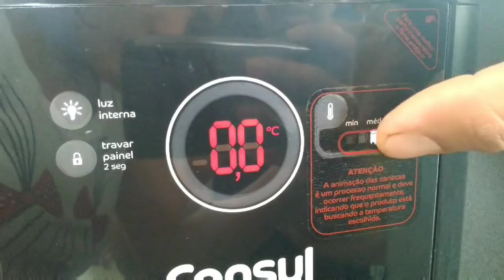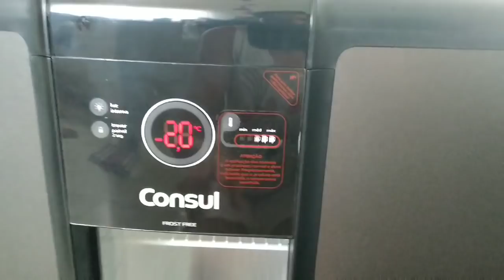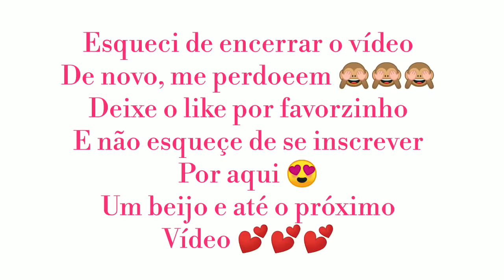GANHAMOS UMA CERVEJEIRA DA MY HOME - Ingrid Castro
Oieee minhas lindas,
Tudo bem por aí? Espero que sim ☺️

O vídeo de hoje é um vlog mostrando como foi o cafe da manhã que a MY HOME Catanduva proporcionou para nos entregar o prêmio que ganhamos no sorteio de fim de ano, ganhamos uma cervejeira toppp demais...